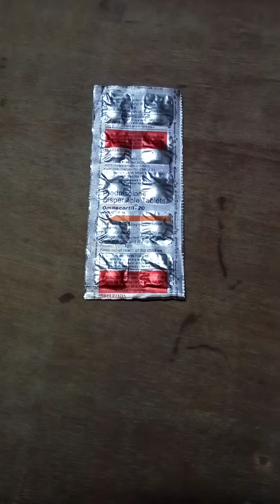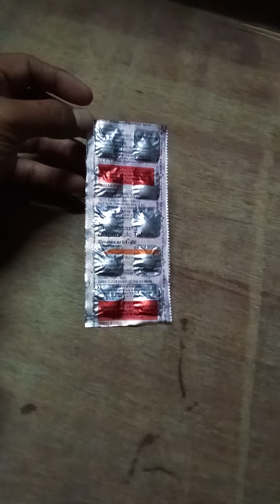tablet, omracortil,20mg, use and side effect. ,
tablet umra ko till 20 mg use steroid medicine hai.    Sardi khasi jukam ki infection test infection UTI infection,.  sabhi upchar mein kam dete Hain,.   side effect ulti Maithili sar chakkar,according to doctor doctor ke paramarshi dikhane hoga like my channel subscribe and like.        ,,,